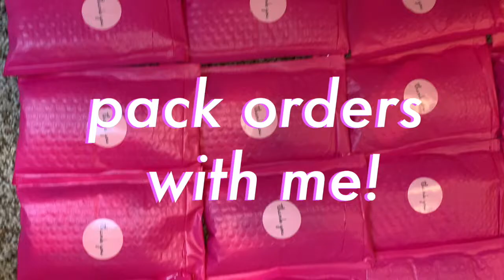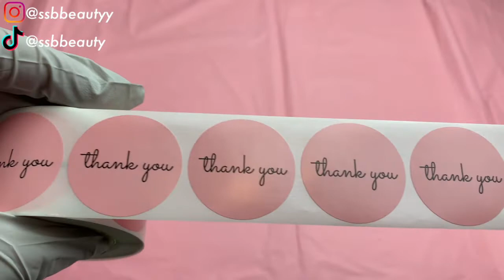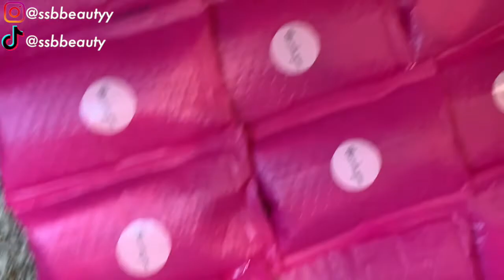PACK ORDERS WITH ME ✨ | ENTREPRENEUR LIFE | GLOSS BUSINESS ORDERS